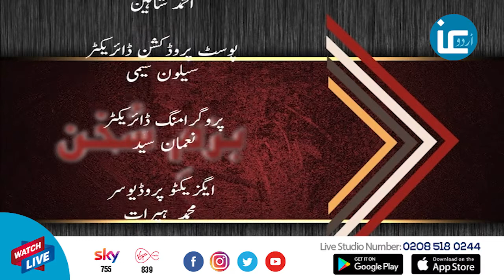Bazm e Sukhan with Nadeem Najid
Sohail Zarrar discusses the essence of Urdu literature and poetry with renowned poets.